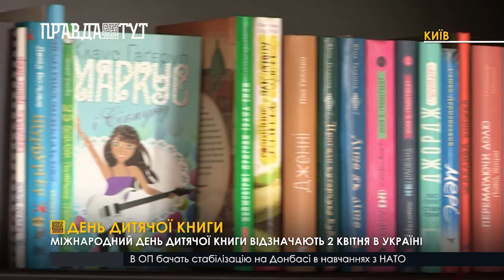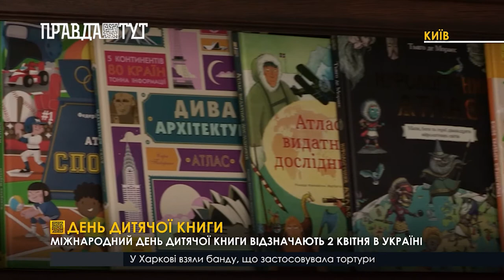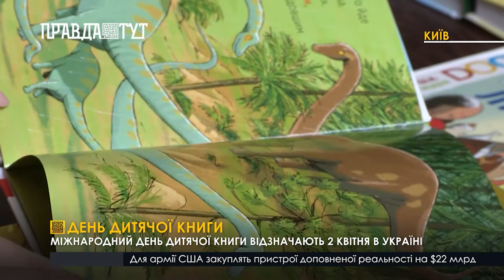День дитячої книги в Україні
У світі відзначають День дитячої книжки. На друге квітня його призначили не випадково - саме в цей день народився видатний дитячий письменник Ганс Крістіан Андерсен. Основні жанри літератури для сучасних дітей та підлітків – фентезі, кримінал та наукова література. Найактуальнішими є серії книг про героїв з улюблених комп’ютерних ігор, наприклад «Майнкрафт». Для дітей віком від дванадцяти років важливо мати можливість зіставити себе із героями книг, з їх переживаннями та життєвими історіями.